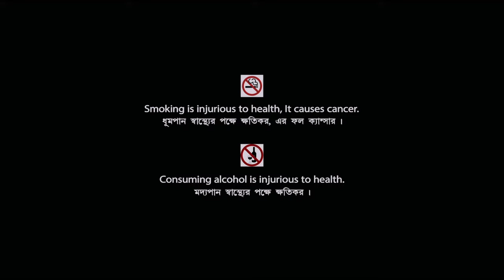Songshoy | সংশয় | Bengali Romantic Movie | Full HD | Rituparna, Kunal Mitra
Presenting Bengali Mini Movie "Songshoy : সংশয়” বাংলা সিনেমা, Directed by Saibal Mitra, starring Rituparna Sengupta, Kunal Mitra, Sudipta Chakraborty, Jiyan Mitra, Debesh Roychowdhury, Udayshankar Pal & Others.

Film – Songshoy
Language – Bengali
Director – Saibal Mitra
Story - Narendranath Mitra
Music Director – Tejendra Majumdar
Release - 2007
Cast – Rituparna Sengupta, Kunal Mitra, Sudipta Chakraborty, Jiyan Mitra, Debesh Roychowdhury, Udayshankar Pal

Synopsis:::
Songshoy Anita, a leftist poet's widow, Shyamal, an advocate of globalisation, and Maitrayee, a radical left-wing activist, meet at a resort. Their conversation leads to a great deal of confusion. Between this one day Anita loses her temper & scolded her son. He felted hurt & left the room in a dark stormy night. Thus a tragedy took place.